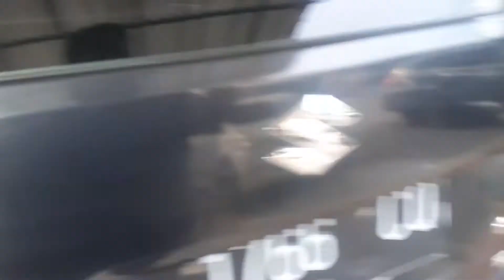SUPER HOREG GLERR MURMER PAKET AUDIO 1jt an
KABAR GEMBIRA...!!!
HADIR DI GRESIK LEBIH LENGKAP, LEBIH MURAH & LEBIH BERKWALITAS HANYA DI ((T2GRESIK)) 🙏😁😊👍

Call center 24jam silahkan :
🏅MELAYANI PEMASANGAN PANGGILAN DI RUMAH,GUDANG DAN KANTOR DLL BERGARANSI

🏅MENERIMA PEMBELIAN PARTAI/ECER & BANTU KIRIM-KIRIM KE SELURUH INDONESIA VIA JNE,j&t,KANTOR POS,SICEPAT DLL

🏅PENJUALAN AUDIO & VARIASI TERLENGKAP TERMURAH DAN BERGARANSI RESMI DAPATKAN HARGA TERJANGKAU DENGAN BARANG BERKWALITAS HANYA DI WORKSHOP KAMI 🙏😊👍😁